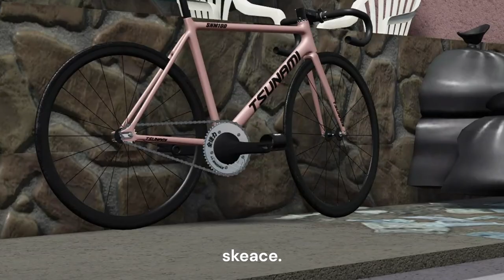tsunami snm100 /// roblox cinematic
no bartape ?!?!
(((all assets shown in the video is owned by rbc❗❗❗)))